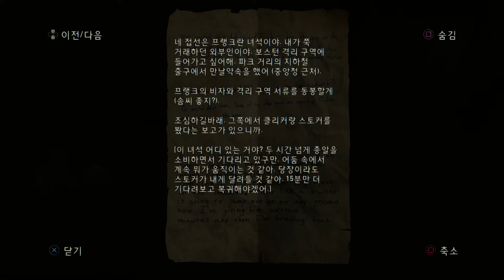[PS4] The Last of Us Remastered Gameplay 10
The Last of Us Remastered is an action-adventure survival horror video game developed by Naughty Dog and published by Sony Computer Entertainment. An enhanced port of 2013's The Last of Us, Remastered was released for the PlayStation 4 worldwide in July 2014.[a] Among minor gameplay additions, the game features enhanced graphics and rendering upgrades including increased draw distance, an upgraded combat mechanic and higher frame rate. It also includes the downloadable content episode Left Behind.

The game is set twenty years after an outbreak destroyed much of civilization, exploring the possibility of a fungus infecting humans. The single-player story follows Joel, tasked with escorting the young Ellie across a post-apocalyptic United States, in an attempt to create a potential cure against the infection to which Ellie is immune. Players make their way through various locations, fighting against the Infected and hostile human survivors. The multiplayer lets up to eight players engage in cooperative or competitive game matches. To accommodate Remastered's technical enhancements, Naughty Dog spent months developing the game, beginning upon the release of The Last of Us.

The game received critical acclaim. Reviewers were impressed with the graphics upgrades, praising all of the enhancements and additions. It also became a commercial success, selling over one million units within its first month.